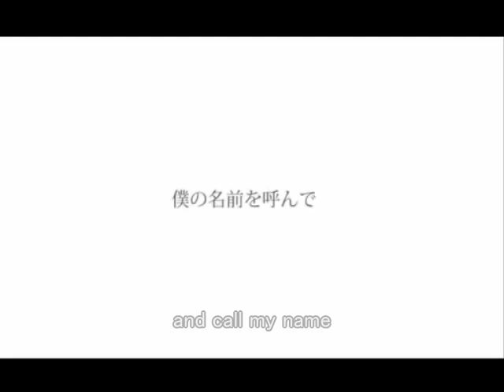Hatsune Miku "Koe wo kikasete" (Let Me Hear Your Voice) English subtitles 初音ミク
Fan translation of "声を聞かせて / Koe wo kikasete" (Let Me Hear Your Voice), Hatsune Miku, a vocaloid.
This video may be deleted by the request of original contributor.  (sm7897596)